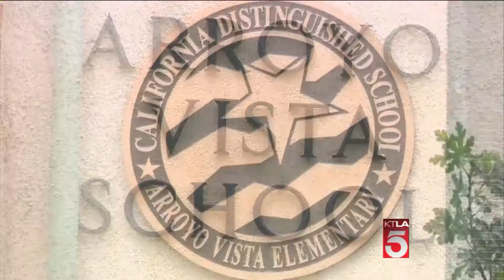Rose Queen 2015 Backstage at the Parade Package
Rose Queen Madison Triplett
Package- Writer/Producer Nicole Hendrix
Camera- Brian Choo
Sound- Bill Bass
Editor- Jay Wilson